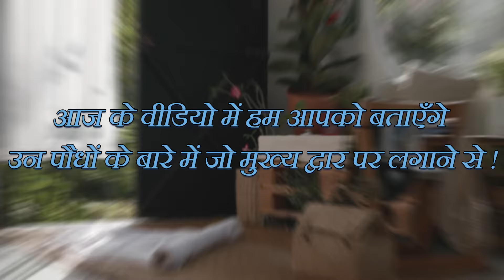घर के मुख्य द्वार पर इन 6 पौधों को लगाना होता है शुभ, बढ़ती है पॉजिटिव एनर्जी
Namaste dosto  हम आपको बता रहे हैं उन पौधों के बारे में जो मुख्‍य द्वार पर लगाने से आपके घर में पॉजिटिव एनर्जी का फ्लो बढ़ता है और घर की खुशियों में चार चांद लग जाते हैं। to आइए जानते हैं उन पौधों के बारे में |

तुलसी का पौधे
तुलसी के पौधे को धार्मिक दृष्टि से जहां महत्‍वपूर्ण माना जाता है वहीं वास्‍तु में तुलसी को सकारात्‍मक ऊर्जा का स्रोत माना गया है। जब इस पौधे को मुख्‍य द्वार पर लगाया जाता है तो यह आस-पास के वातावरण को महकाने के साथ ही सकारात्‍मक ऊर्जा से भर देता है और आपके घर के लिए लकी माना जाता है। कहते हैं कि तुलसी का पौधा धन को भी आकर्षित करता है।

जैस्मिन प्‍लांट

जैस्मिन प्‍लांट यानी चमेली का पौधा। घर के लिए जैस्मिन प्‍लांट बहुत ही लकी और पॉजिटिव एनर्जी वाला माना जाता है। इसकी भीनी-भीनी खुशबू आपके तन-मन को म‍हका देती है। कहते हैं कि अगर मुख्‍य द्वार पर चमेली का पेड़ लगाएं तो न सिर्फ यह आपके घर को सुगंध से भर देगा बल्कि धन में भी वृद्धि करेगा।

मनी प्‍लांट

मनी प्‍लांट को भी मुख्‍य द्वार पर लगाने से आपके घर में सकारात्‍मक ऊर्जा का संचार बढ़ता है। कहते हैं कि मनी प्‍लांट को चाहे घर के अंदर लगाएं या फिर घर के बाहर, यह सदा ही खुशियों को बढ़ाने वाला माना जाता है। कहते हैं कि मनी प्‍लांट की बेल को मुख्‍य द्वार पर लगाने ये यह आपके घर में सुख समृद्धि में वृद्धि करता है।

पाम ट्री

पाम ट्री को भी घर के मुख्‍य द्वार पर लगाने के लिए एक बेहतरीन विकल्‍प के तौर पर देखा जाता है। पाम ट्री को एयर प्‍यूरिफाइंग प्‍लांट माना जाता है। इसकी देखभाल करना भी बेहद आसान होता है । ऐसा कहा जाता है कि पाम ट्री को जब मुख्‍य द्वार पर लगाया जाता है तो यह पॉजिटिव एनर्जी के फ्लो को बढ़ाता है। जिससे आपके घर में पॉजिटिव वाइब्‍स बढ़ती हैं।

फर्न का प्‍लांट

फर्न का प्‍लांट देखने में जितना सुंदर होता है उतना ही लकी भी होता है। बोस्‍टर्न फर्न प्‍लांट को घर के बाहर मुख्‍य द्वार पर लगाने से आपके घर में पॉजिटिव एनर्जी अपने आप प्रवेश करती है। जब इस प्‍लांट को घर के सामने रखा जाता है तो यह आपके घर में गुडलक चार्म को बढ़ाता है।

सिट्रस ट्री

फेंग शुई के हिसाब से नींबू का पेड़ या फिर नारंगी का पेड़ बहुत ही शुभ माना जाता है। कहते हैं यह आपके घर में गुड लक लाता है और सौभाग्‍य में भी वृद्धि करता है। लेकिन इसे मुख्‍य द्वार के ठीक सामने लगाने की बजाए दरवाजे के दाईं ओर रखें। अपने खूबसूरत रंग की वजह से यह बहुत शुभ माना जाता है।